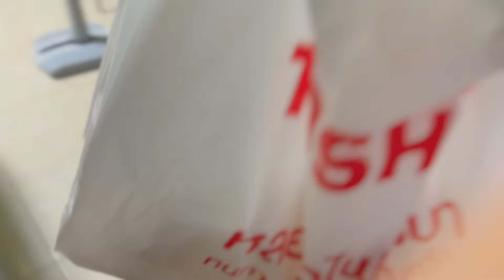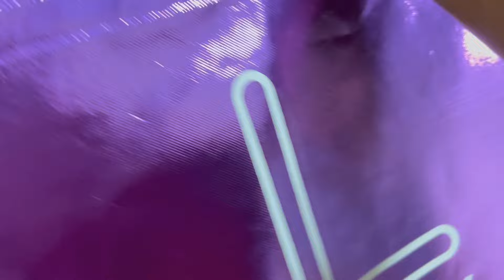ชีวิตคนมันก็มีแค่นี้แบ่งกันกินน้ำใจคนไทย